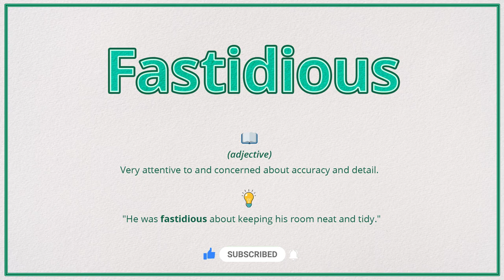Fastidious (Pronunciation, Meaning & Example)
How do you pronounce 'Fastidious', what is the meaning and how do you use it in a sentence?